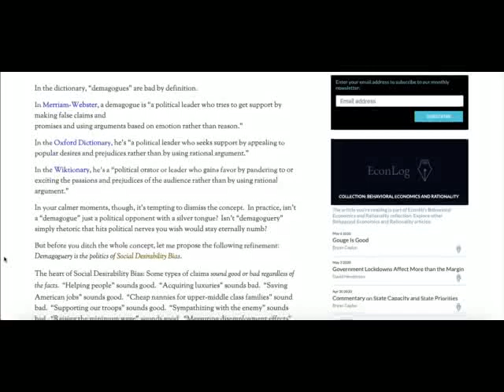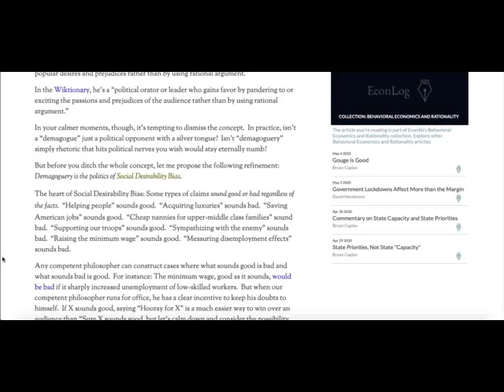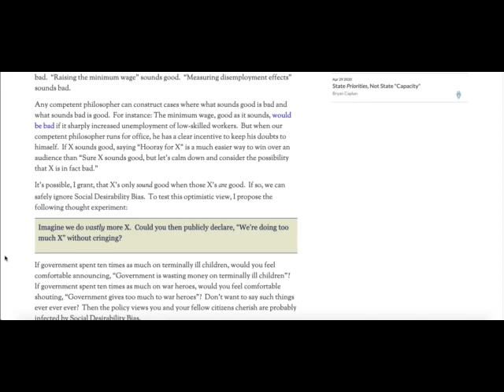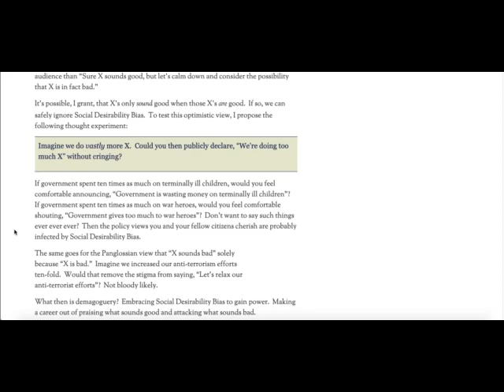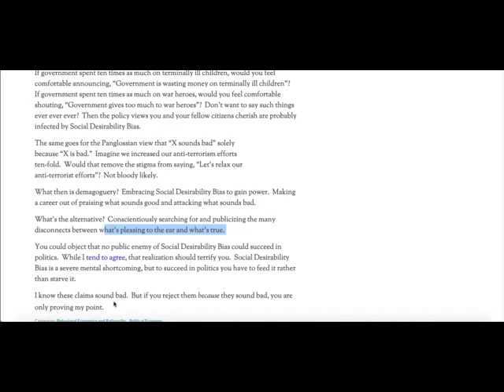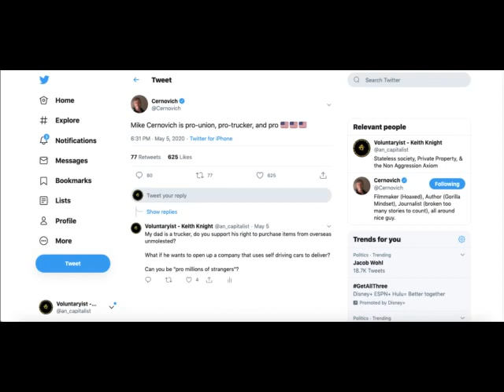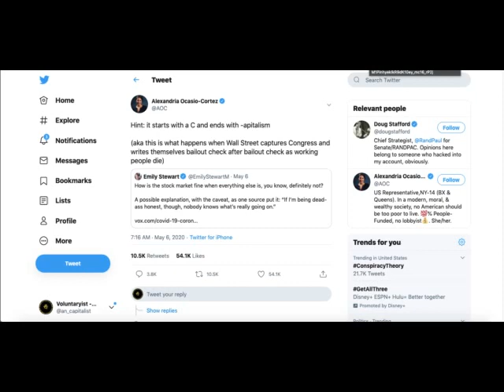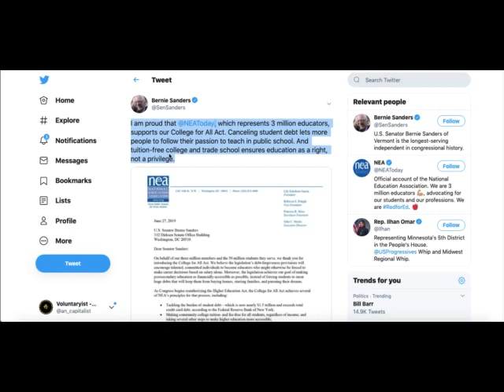How to Spot a Demagogue - Propaganda Analysis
Follow me on BitChute: KeithKnightDontTreadOnAnyone

Archive.org: Keithknight13
Minds.com: @KeithKnightDontTreadOnAnyone